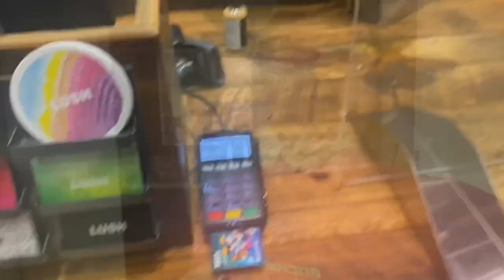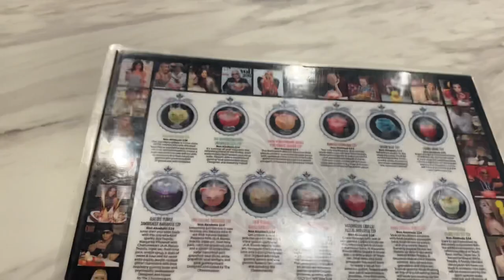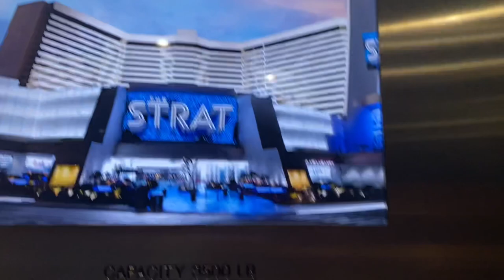LAS VEGAS BIRTHDAY VLOG🎉 + SUGAR FACTORY +GO KART RACING‼️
what happens in vegas stays in vegas 😘